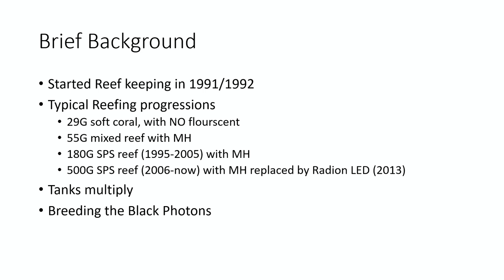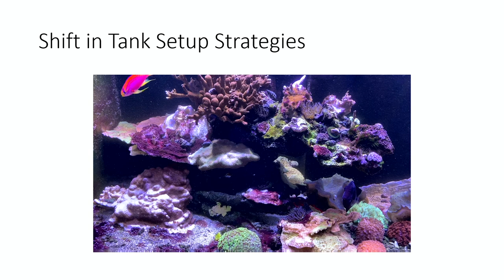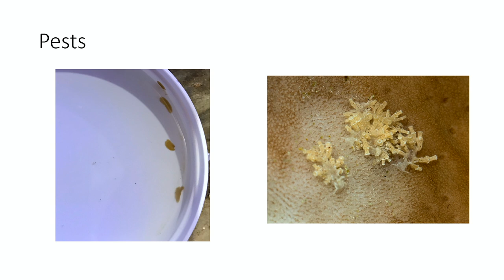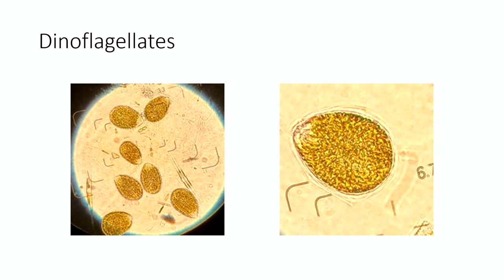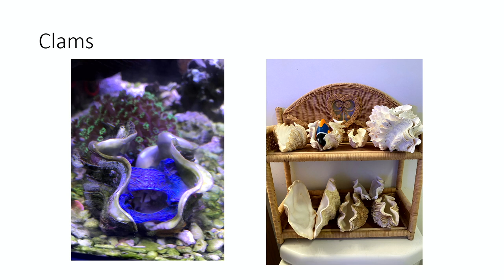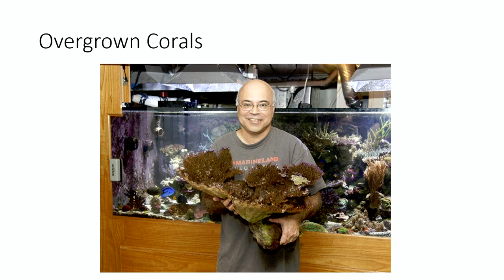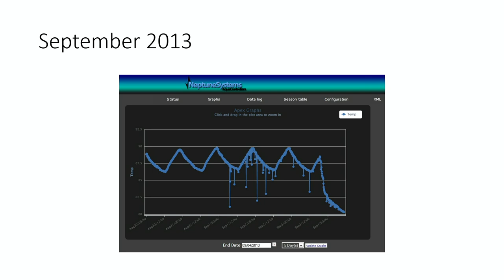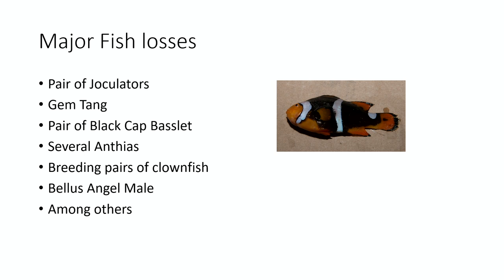Don't Make These Reef Keeping Mistakes - Sanjay Joshi Reef Tank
Sanjay Joshi is a Professor of Industrial and Manufacturing Engineering at Penn State University. He has been a reef addict since 1992, and currently keeps several reefs aquariums at home including a 500G SPS dominated reef. He also co-manages the 500G aquarium at Penn State. Dr. Joshi is actively involved in educating the hobby through his publications in reef magazines and lectures. He has published articles in magazines such as Advanced Aquarist, Reefs Magazine, Coral, Marine Fish and Reef Annual, Aquarium Frontiers, and Aquarium Fish.

🛑 👉Find out when our next event is!  ➡️ Aquashella Tickets

The Aquashella channel features the best talks from Aquashella, the world's premiere aquarium festival, where expert aquarists talk about their experience in the aquarium industry.

Aquashella is the largest aquarium event in North America and proudly displays the largest collection of top-tier aquatic vendors and brands anywhere in the country. Our line-up features the best of freshwater, saltwater, reptiles, and aquatic art.

Aquashella is an event for all aquarium hobbyists from beginners to experts, and even people who don't have an aquarium who want to experience the wonders of aquatic life and exotic pets!

Aquashella
Aquashella Dallas 2021
Aquashella aquarium festival
aquarium conference
aquarium ted talk
marine aquarium
rare fish
exotic corals
saltwater reefs